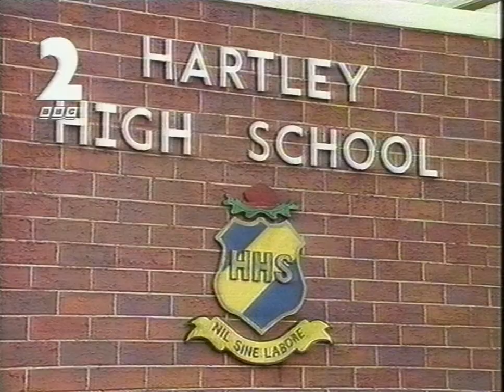BBC2 Continuity - 13th September 1994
A promo for the hot new down under hit Heartbreak High and one for the premiere of The Fast Show which would go on to become one of the defining 90s sketch comedies. Then Blade ident into The Real McCoy.